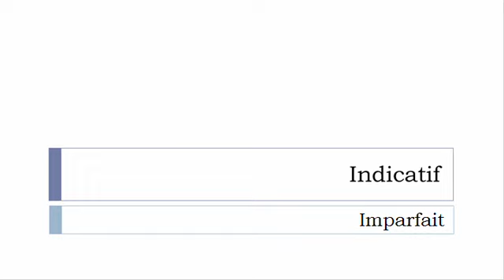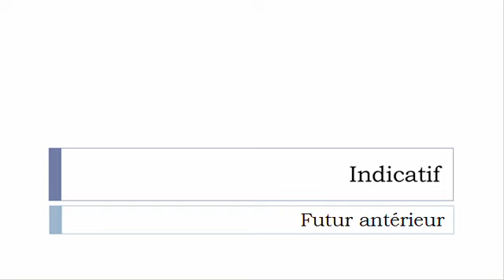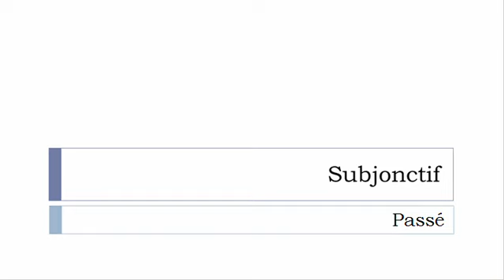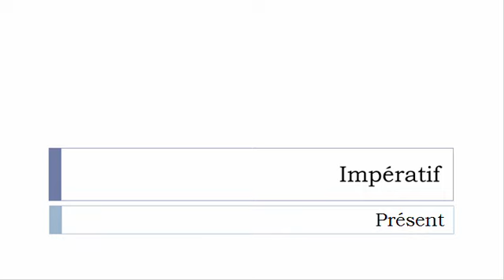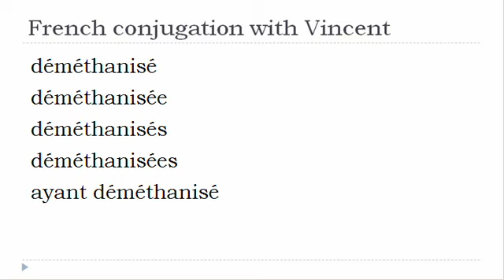French verb conjugation = Déméthaniser